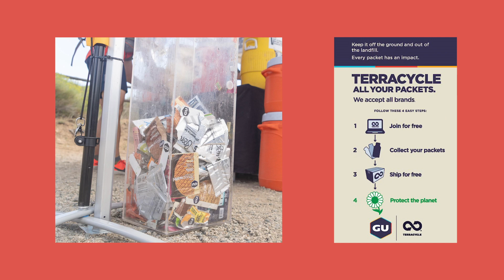IRONMAN 2019 | TerraCycle with GU Energy Labs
Three-time IRONMAN World Champ Mirinda Carfrae wants you help keep sports nutrition out of the landfill!

As the official Energy Gel partner of IRONMAN North America, we want to minimize our environmental impact on race day. This year alone, tens of thousands of sports nutrition packets have been upcycled during IRONMAN events. We're proud to collect all the packets at this year's North American IRONMAN events, including the World Championships in Kona.⁠
But you don't have to be at a GU sponsored race to TerraCycle with us... You can do it from anywhere in the US!